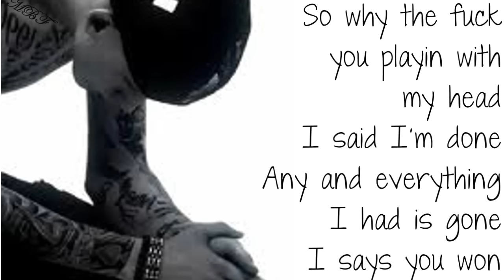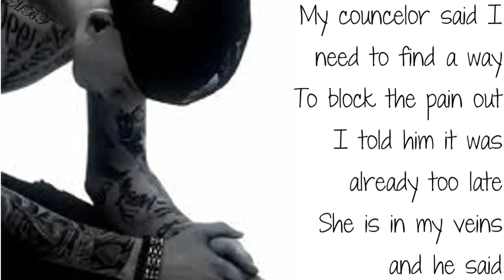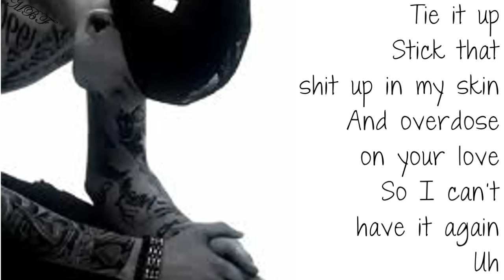Machine Gun Kelly - Lead you on (With Lyrics)